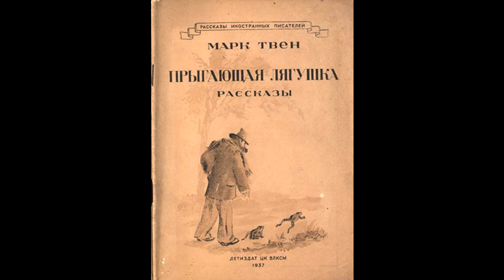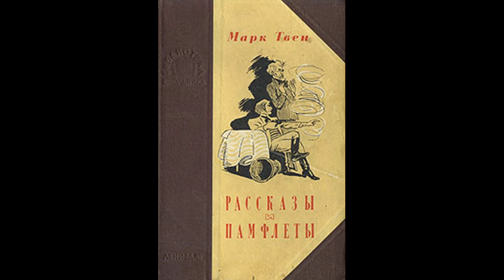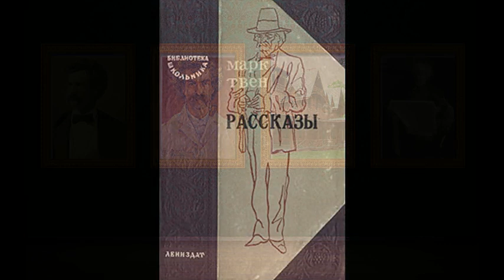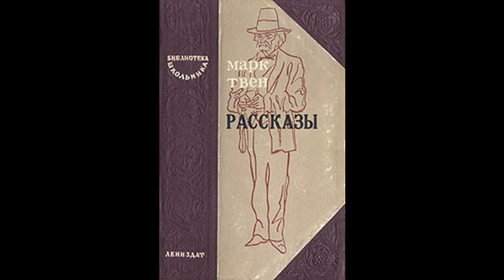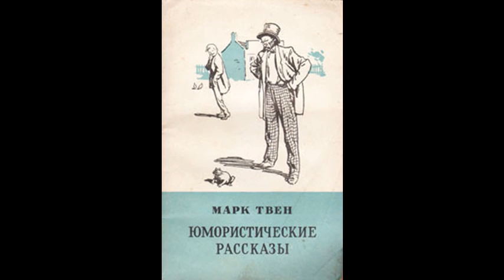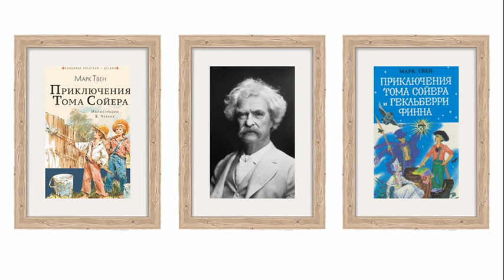Марк Твен. Детектив с двойным прицелом. Аудиокнига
Рассказы и очерки американского писателя Марка Твена (1835–1910) читает Олег Кустов.

      «Мать посадила мальчика к себе на колени и сказала:
      –– А теперь, дорогой, я отвечу на твой вопрос. Я выяснила, что в одном отношении ты отличаешься от других людей. Ты видишь в темноте, ты улавливаешь запахи, которых другие не чувствуют, –– словом, ты наделён свойствами ищейки. Это очень хорошие и ценные качества, но ты не должен о них никому рассказывать. Если люди об этом узнают, они будут называть тебя диковинным, чудным ребёнком, а дети станут тебя обижать и дразнить. В этом мире нужно быть таким, как все, чтобы не вызвать зависть, недоброжелательство и презрение. Ты наделён замечательным даром, и это мeня глубоко радует, но ты будешь держать его в тайне, –– ради мамы, правда?»

Марк Твен. Рассказы и очерки. М.: Правда, 1980. Собр. соч. в 8 т. Т. 7. С. 5–76.